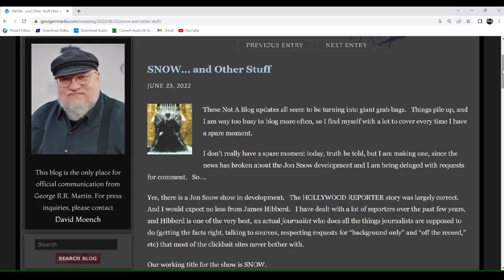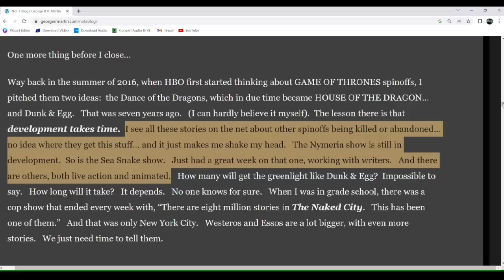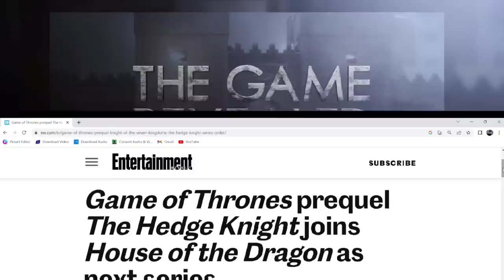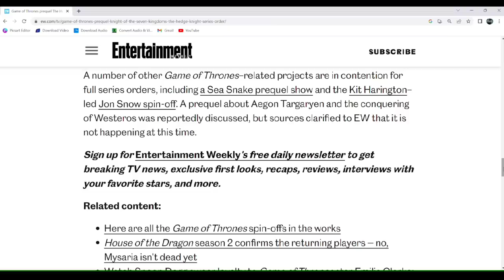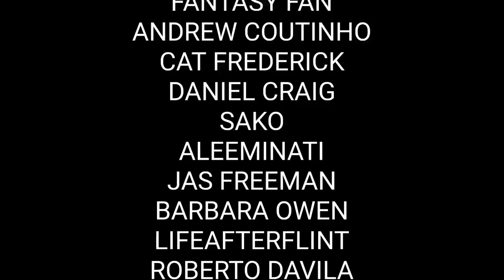New Announcements | HBO Cancels Game of Thrones Sequel Series? What Really Happened To Jon Snow?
Welcome back for another Game of Thrones and A Song of Ice and Fire video. In this video, I will be talking about all of the new Game of Thrones series in development at HBO. As you all know, HBO is currently developing several new Game of Thrones shows based on George R.R. Martin's Fire and Blood, Volume 1 and A Song of Ice and Fire. We recently found out HBO made a full series order for A Knight of the Seven Kingdoms: The Hedge Knight, based on George R.R. Martin's Dunk and Egg novellas. HBO is also currently filming the second season for House of the Dragon. With all the recent news, fans are wanting to know what's happening with their Jon Snow series, led by Game of Thrones veteran, Kit Harington. Did HBO already cancel this new Game of Thrones series? I talk about all these things, and more, in the video. Let me know what you think.

Sources:

George R.R. Martin's NotABlog